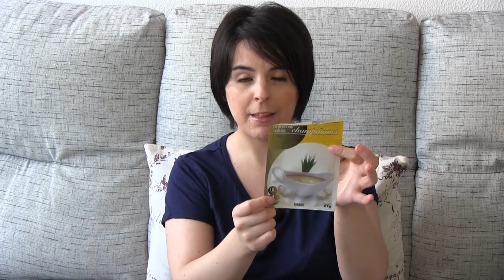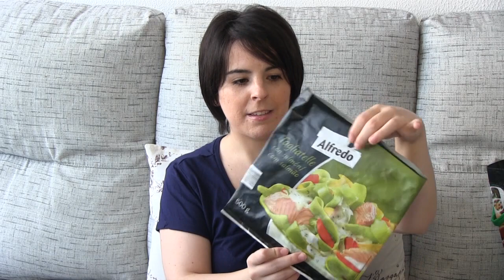PRODUCTOS TERMINADOS VOL. 6 I Trucos de Casa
Aquí tenéis mi valoración de los productos que he terminado de comida, limpieza y higiene.